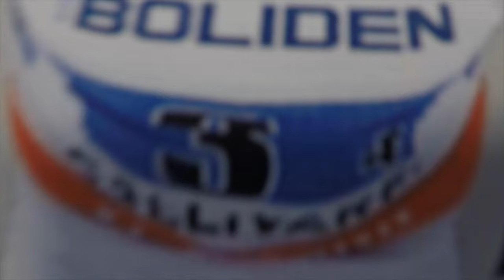Hellner ställer av Bryntesson! REJÄLT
Fina tuffa träningsdagar i Gällivare, där Hellner bland annat visar hur en avställning på rullskidor ska gå till. . .